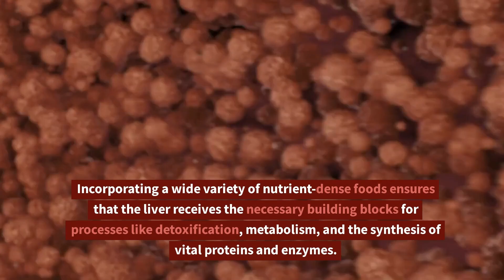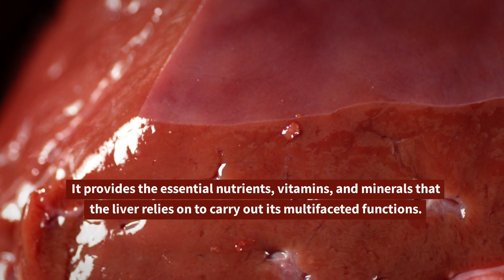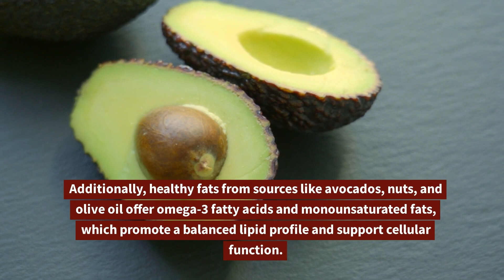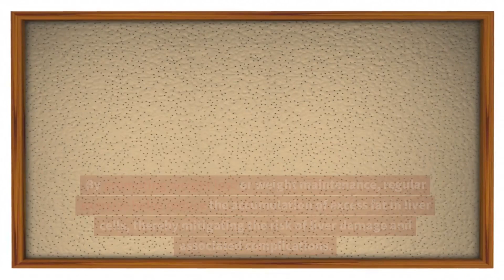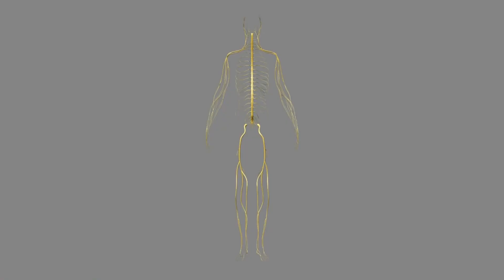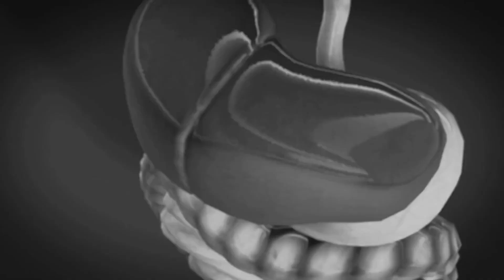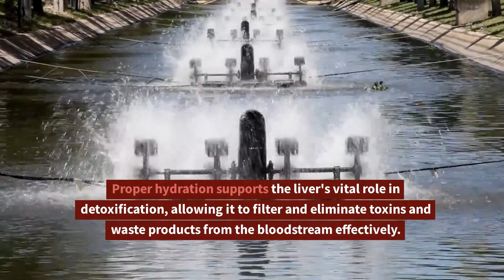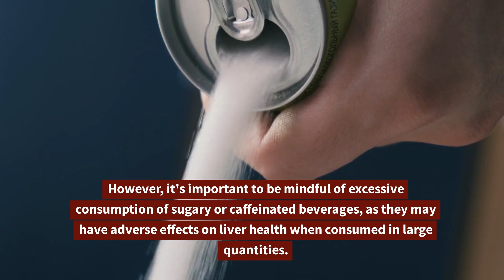Lifestyle Changes for Liver Health Part 1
Ensuring that your liver is healthy is extremely important, so what are the lifestyle changes that we can make to ensure its health? Find out here!

Liver Detox by LiverFX is an all-natural supplement designed to cleanse, detoxify, and restore liver function. It protects the liver against cell damage caused by free radicals. The proprietary blend of nutrients in every capsule helps you flush out noxious toxins and chemicals to:

Chapters:

0:00 Introduction
0:20 The Crucial Role of Liver Health  #1: Regulation of Blood Sugar Levels: The Glucose Maestro
4:37 The Crucial Role of Liver Health #2: Preventing Excessive Bleeding
6:00 The Crucial Role of Liver Health #:3 Regulation of Blood Sugar Levels: The Glucose Maestro

RECOMMENDED LIVER RELIEF

LIVERFX can help you get relief from itching, burning and painful discomfort Of Hemorrhoid Flare-Ups.

✅ Reverse the Fatty Liver damage
✅Regain your youthful energy levels
✅Boost your mental sharpness and clarity
✅Increase sex drive
✅Look and feel decades younger
✅Improve your health and overall well-being